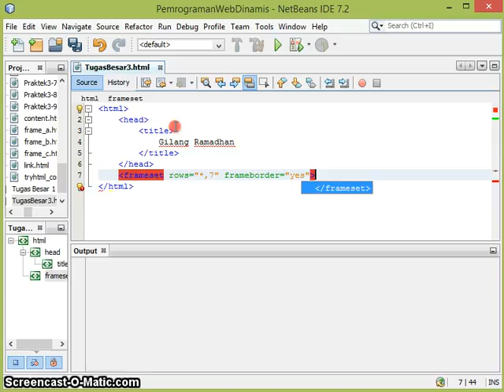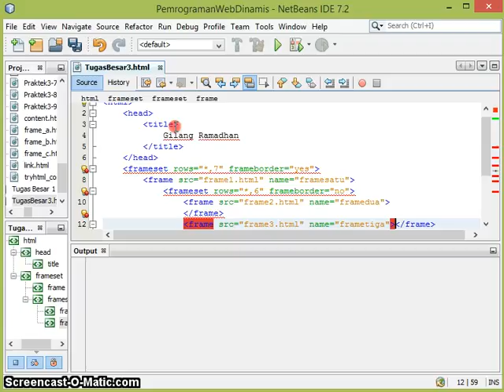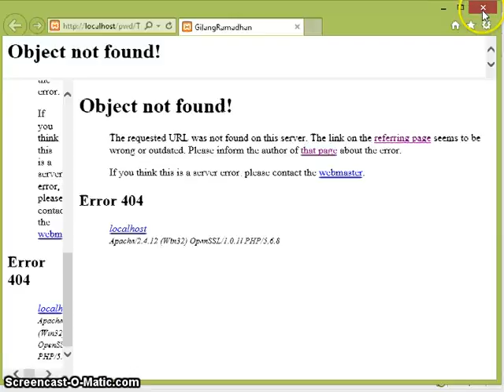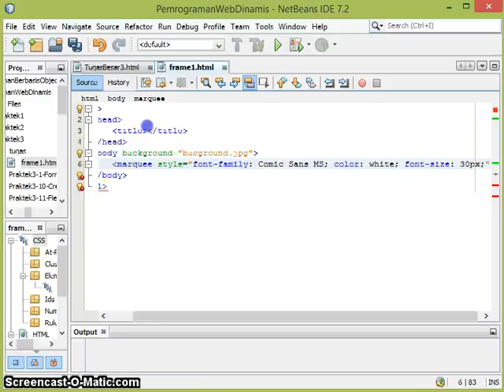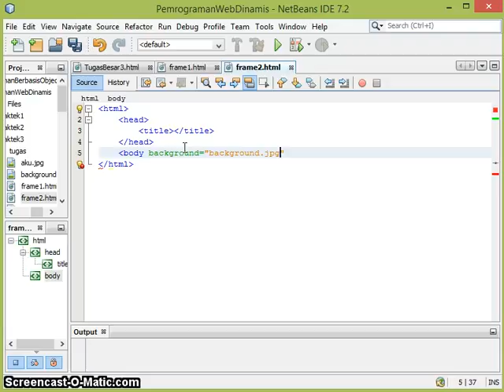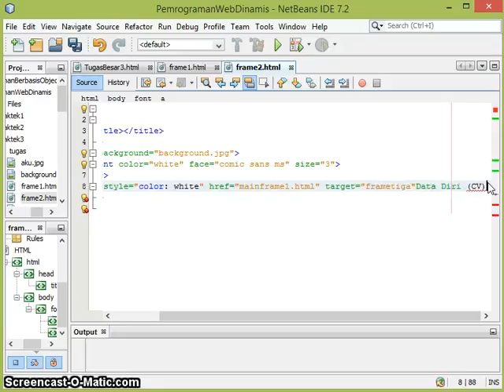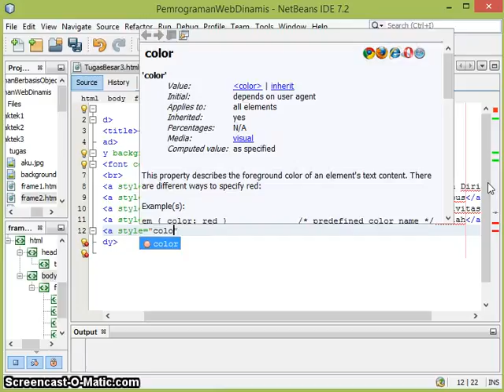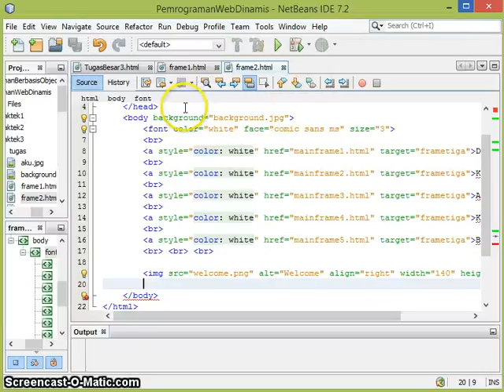Pembuatan Web FORM, FRAME & IFRAME bagian 1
Tugas Besar 3 Bagian 1
Politeknik Negeri Semarang
Jurusan Elektro
Program Studi D3 Informatika (Prodi TI)
CP :
gilang_adhan(line)
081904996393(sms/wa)